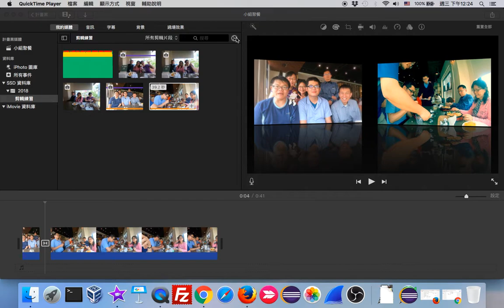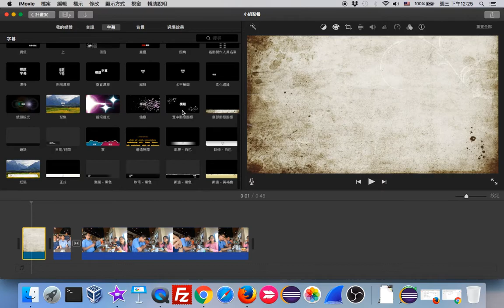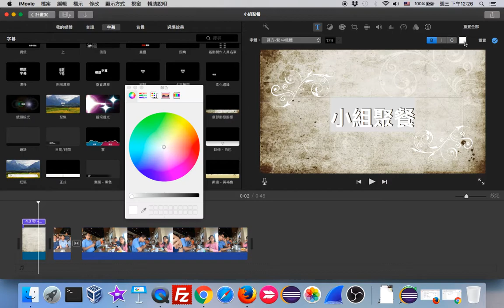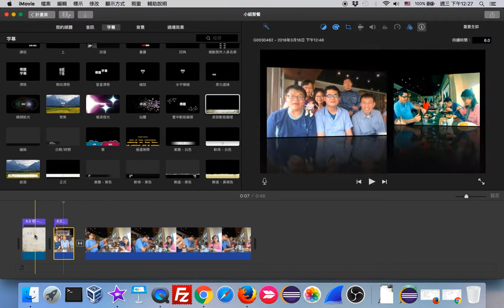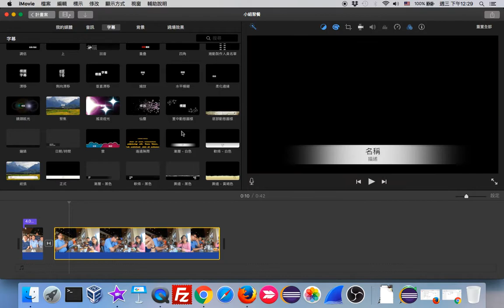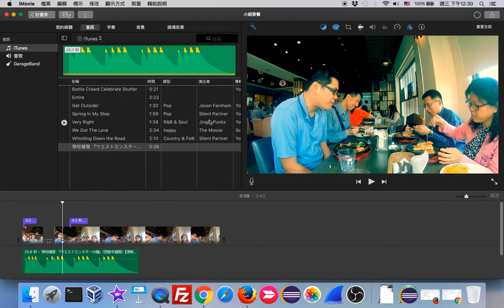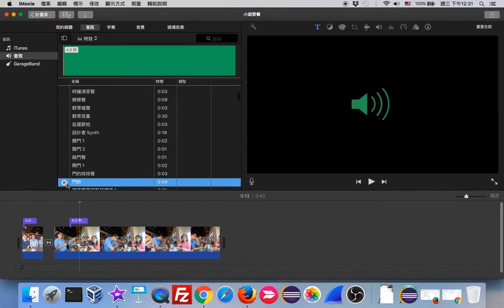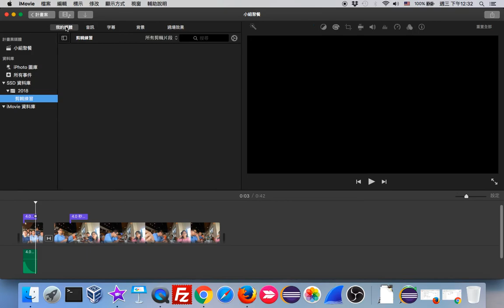iMovie 07 背景、字幕、音訊